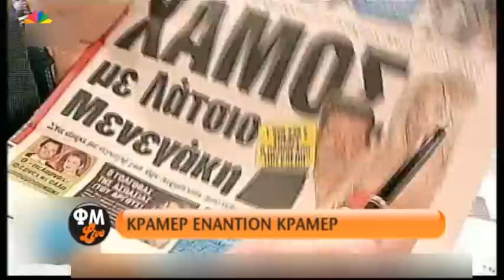ΦΜ Live - 31.1.2014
Φώτης Σεργουλόπουλος και Μαρία Μπακοδήμου στο "Παίξ' το μου και αυτό":
• Η προσευχή του Λάκη Γαβαλά
• Το σέξυ ντους είναι σε ντουσιέρα
• Θα βάλει μόνο ένα δίχτυ και θα βγει στην πίστα
• Άρια Ντάμ : Έχει 10 προφίλ στο Facebook
• Και το αγαπημένο της νησί είναι η Σαλαμίνα
• Το αγαπημένο κέικ  της Βέφας είναι το δικό της
• Κούκλα η Λάουρα με αποκριάτικη στολή
• Ο Ουγγαρέζος & ο Νέζος ντυμένος Μπάτμαν σταματά τα λεωφορεία

• Ποια γνωστή παρουσιάστρια που έχει τα γενέθλιά της σε λίγες μέρες πιστεύει ότι ο σύντροφός της θα της κάνει δώρο ένα αντικείμενο σεξουαλικής χρήσης?
• Ποιον έκανε τόπι στο ξύλο η Λίντσεϊ Λόχαν μόνο και μόνο επειδή δεν γούσταρε τη φάτσα του?
• ΚΟΨΕ ΡΑΨΕ
• Σκορ: Φ : 1  Μ :  1

• ΚΟΨΕ ΡΑΨΕ συνέχεια
• Με ποιο τηλεοπτικό πρόσωπο έγινε έξαλλος ο Γιάννης Λάτσιος επειδή σχολίασε τη δικαστική διαμάχη του με την Ελένη Μενεγάκη?
• ΚΟΨΕ ΦΑΤΣΑ
Σκορ: Φ : 1  Μ : 3

Ξαφνικός Θάνατος: «Πιάσε και Μάντεψε τι περιέχουν οι γυάλες»
Ο Φώτης παίζει με αντίπαλο τη Τζένη.

Ο Φώτης σαν "Ελένη Κιτσόλα" κάνει τηλεφωνική φάρσα στον Π. Κωστόπουλο